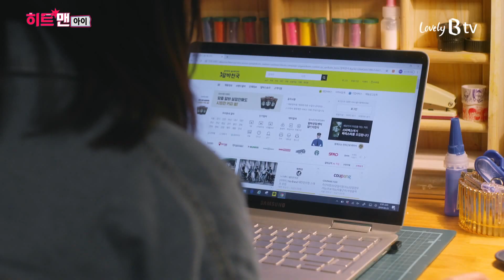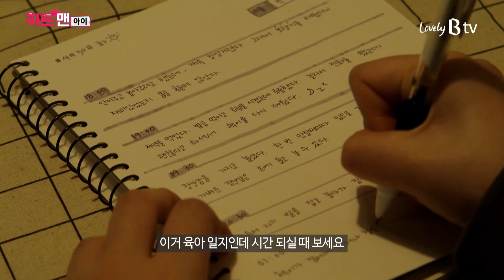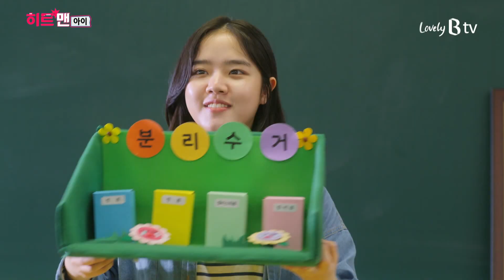[B tv 영화 추천/무비빅 #158] 히트맨 ‘아이’ 다시 보기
이제 막 스무 살이 된 보호 종료아동 '아영’(김향기)은 전공을 살려 6개월 된 ‘혁’(탁지안)이의 베이비시터가 된다. 한편 술집에서 일하며 갓난아이를 홀로 키우던 ‘영채’(류현경)는 베이비시터 ‘아영’ 덕분에 어느새 안정을 찾고 평범한 삶을 꿈꿔보지만, 그들 앞에 생각지도 못한 사고가 일어나고 마는데…
‘아이’